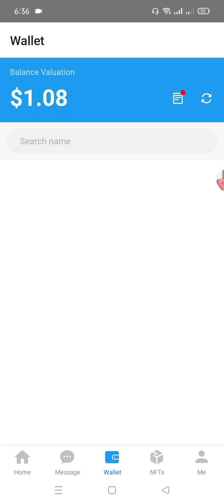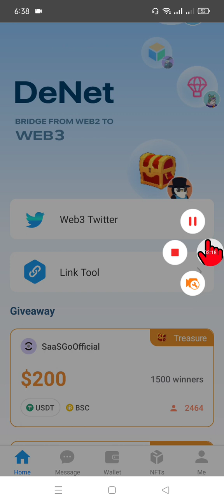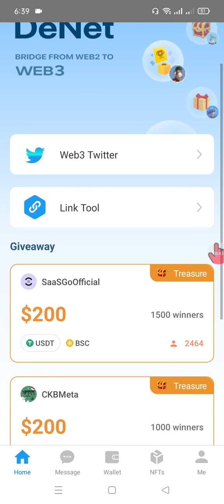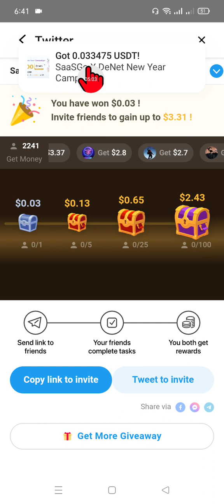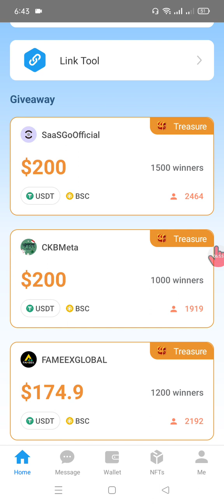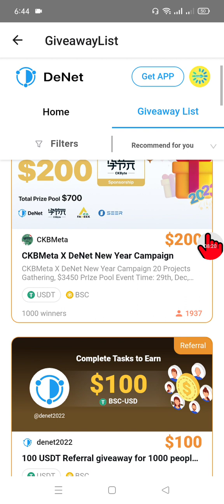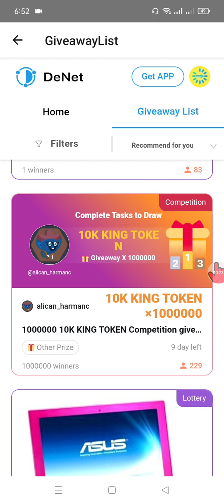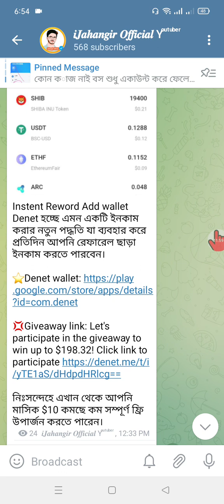Denet wallet Unlimited USDT Earn Instent sell live earning Prosses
Instent Reword Add wallet
Denet হচ্ছে এমন একটি ইনকাম করার নতুন পদ্ধতি যা ব্যবহার করে প্রতিদিন আপনি রেফারেল ছাড়া ইনকাম করতে পারবেন।

💢Giveaway link: Let's participate in the giveaway to win up to $198.32!

নিঃসন্দেহে এখান থেকে আপনি মাসিক $10 কমছে কম সম্পূর্ণ ফ্রি উপার্জন করতে পারেন।